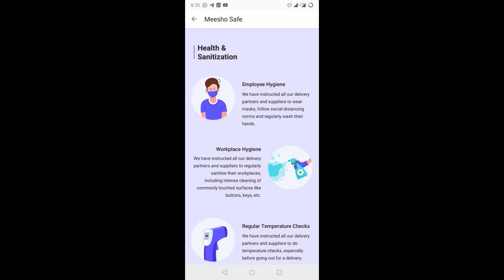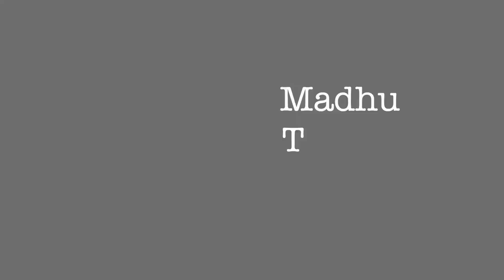Best Quality Linen Tissue And Cotton Sarees Lookbook||COD Available||Meesho||Meesho Haul||Vizag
Products Codes 👇

My Outfit Code S-2903602

Black Linen Saree S-4841604
kalamkari Linen Saree S-6934258
Purple Cotton Linen Saree S-6355931
Black And Red Tissue Linen Saree S-7592445